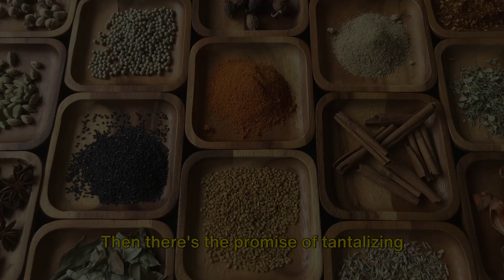How To Find Your Passion & Purpose In Life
Exploring why we love travel and the benefits of travel.